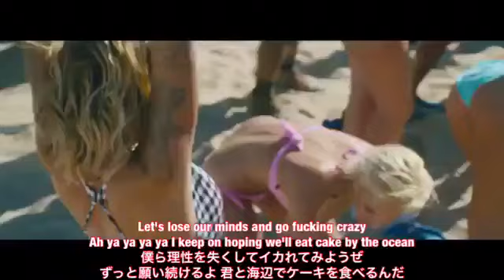DNCE Cake by the ocean lyrics 和訳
DNCE/Cake by the ocean English and Japanese lyrics